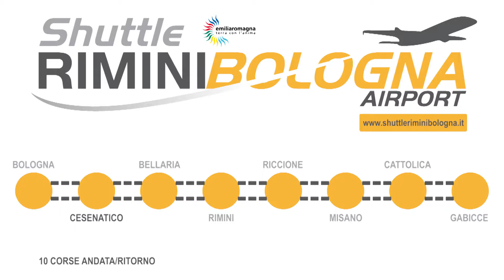Shuttle Bus 35 Aquafan GIU2017HD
Shuttle Rimini Bologna Airport
spot 30" con coda Aquafan - Giugno 2017